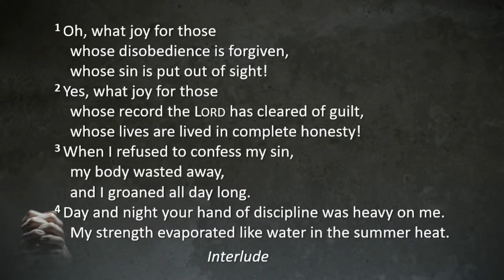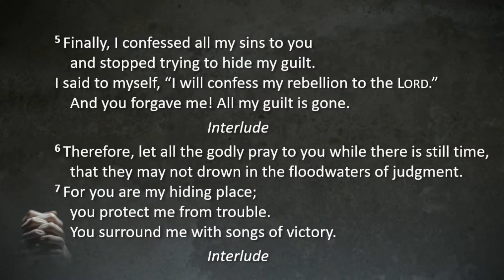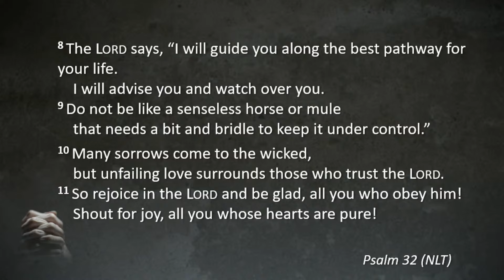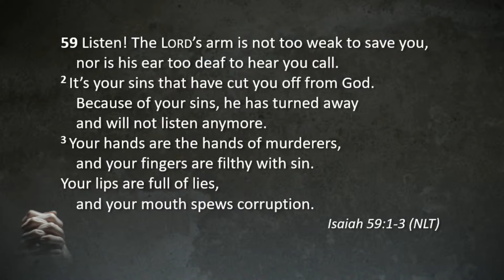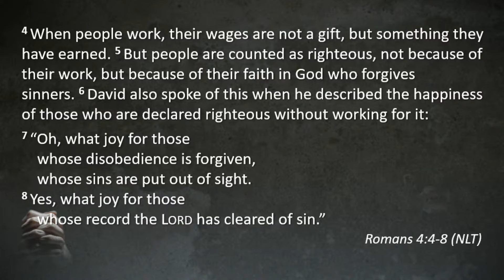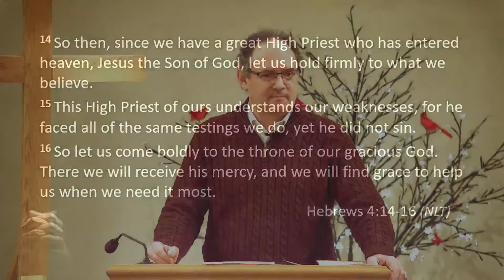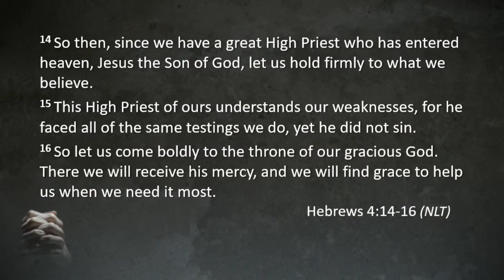WBC sermons - Dealing with Human Weakness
Title: Dealing with Human Weakness
Text: Psalm 32
Series: Prayers of Confession
Speaker: Brian Thompson